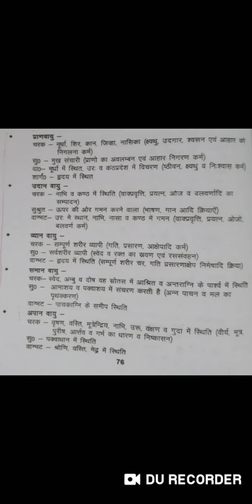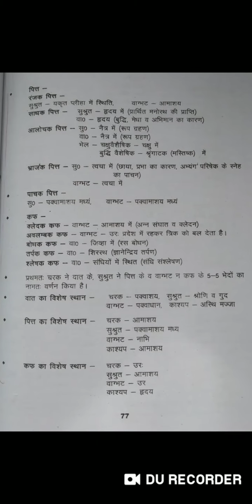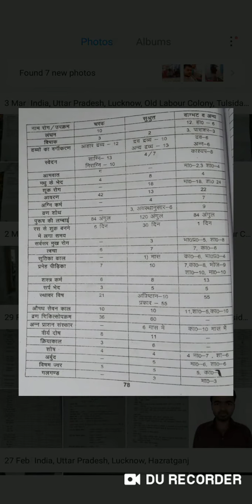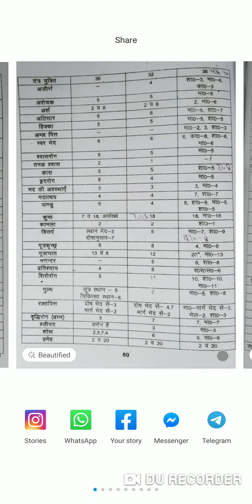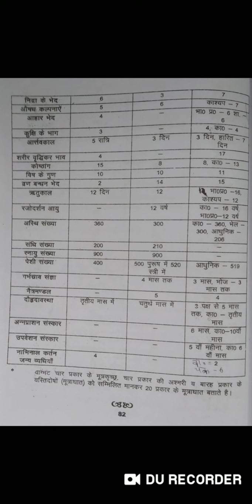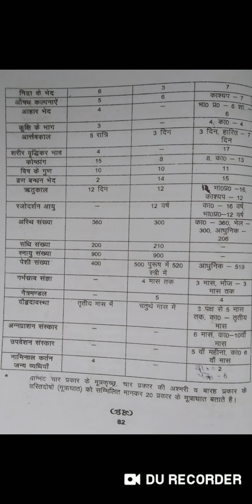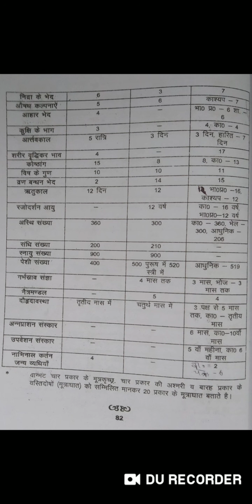Parki first 80 k 76 se 82